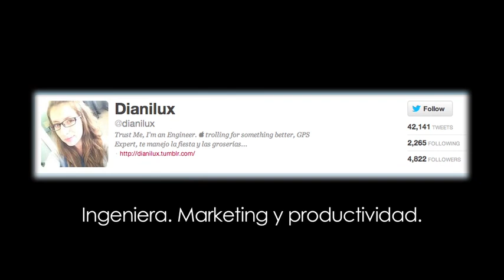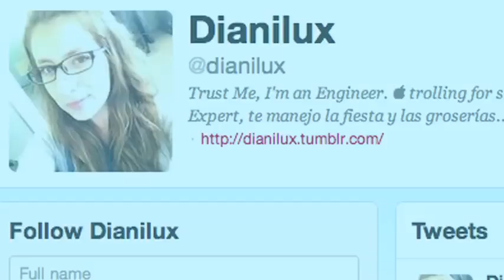"Los nuevos consumidores por @Dianilux, un video de @proyecto40"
@Dianilux nos platica EnPocasPalabras sobre los nuevos consumidores